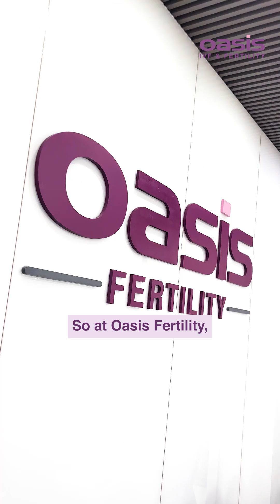Egg freezing is powerful, but timing is everything.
“I’ll freeze my eggs when I’m ready.”
We hear this often, but the truth is, waiting too long can reduce your chances by half.
Egg freezing is an empowering choice, but the right time matters just as much.
At Oasis Fertility, our experts help you understand your fertile window through AMH and ovarian reserve tests, so you can make a confident, science-led choice for your future.
Because your tomorrow deserves to be in the good hands of science.